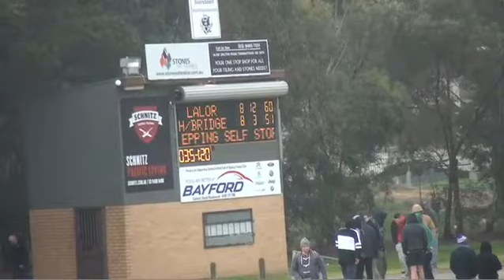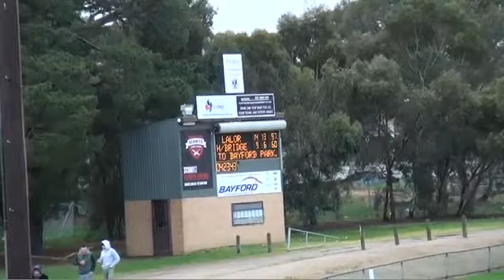Northern FL SEN15 2nd Semi Final - Lalor vs Hurstbridge 2nd Half.mov